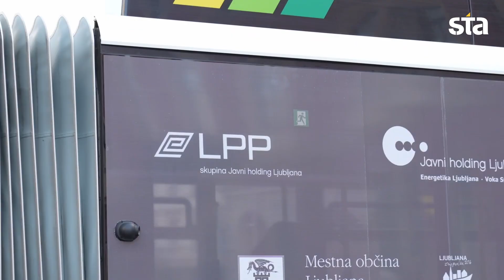Ljubljana buses now accept bank cards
Passengers wanting to ride Ljubljana city buses can from now on use a Mastercard or Visa card to pay for their fare but only the Urbana city card or app will still allow them to change buses for free.